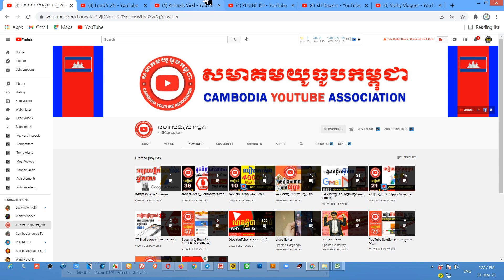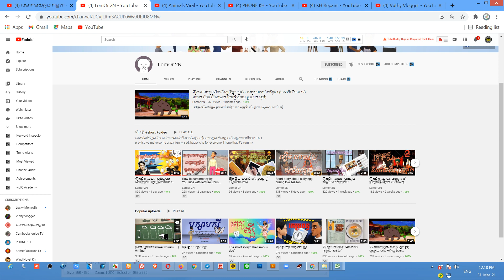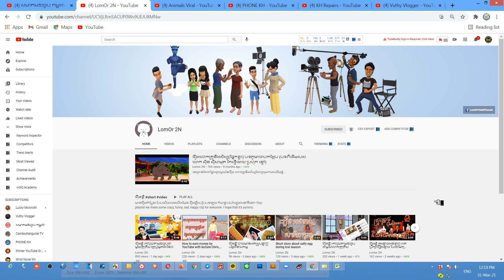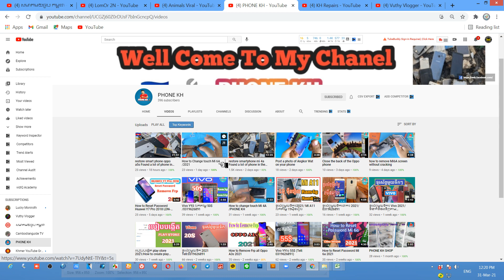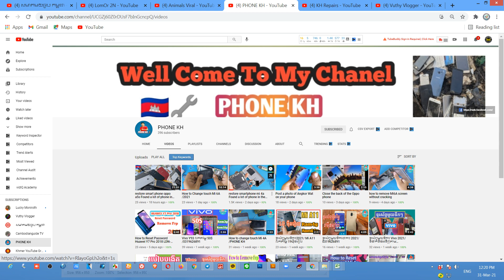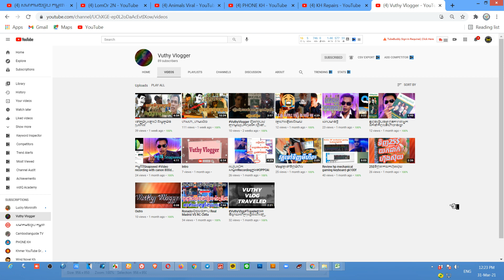Promote 5 Channel Prank ប៉ះគ្រូដុលា្ល ម្ចាស់ឆានែលសមាគមយូធូបកម្ពុជា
ដើម្បីទទួលបានមេរៀនថ្មីទាក់ទងនឹងការរកលុយតាមយូធូប

និងជួយពន្យល់ណែនាំអំពីគោលការណ៍និងវិធីសាស្រ្តដើម្បីជោគជ័យជាមួយយូធូប. ។
សូមអរគុណ